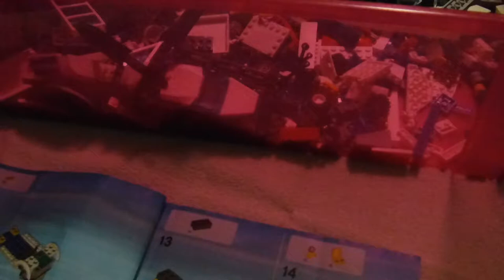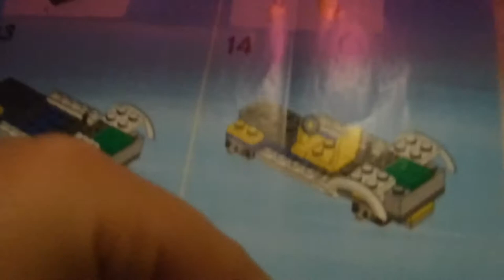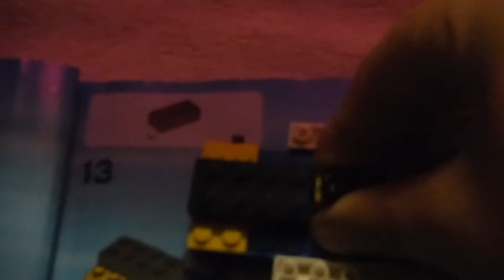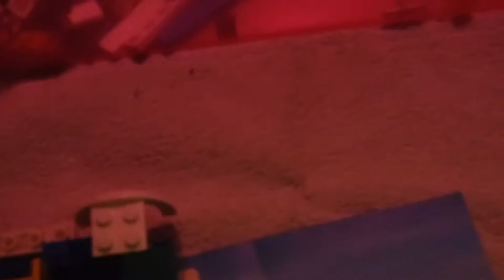IL MIO PRIMO VIDEO IN CUI MOSTRO LA FACCIA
IL MIO PRIMO VIDEO CON LA MIA FACCIA E COI LEGO CI SARANNO ALTRI VIDEO COSI QUINDI SUPPRTATE ANCHE QUESTSA SERIE CHE A 30 ISCRITTI PRIMA LIVE